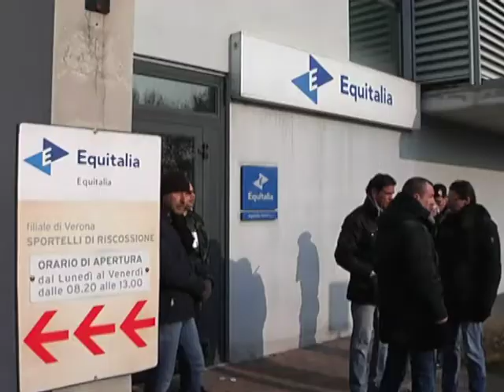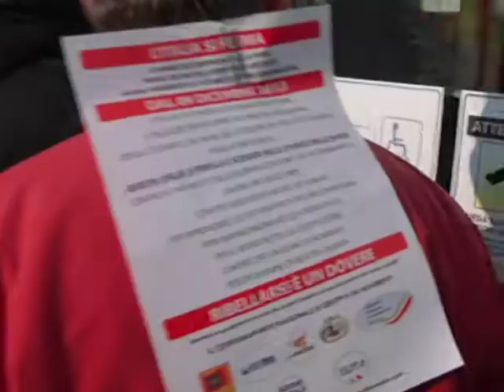Visita ad Equitalia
VERONA: Ricevuti dal direttore di Equitalia. La protesta dei forconi si sposta nelle esattorie fiscali